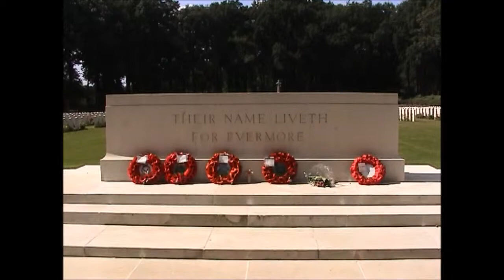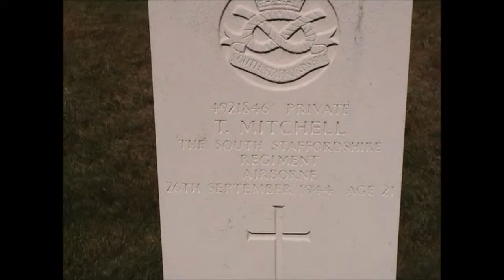Various Summer 2003 Europe